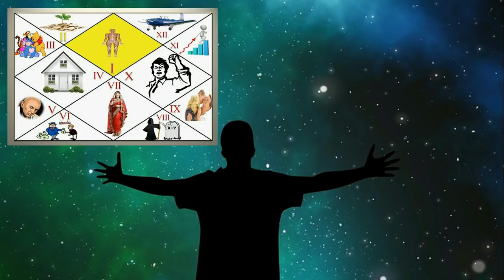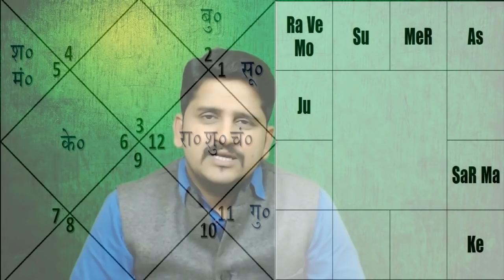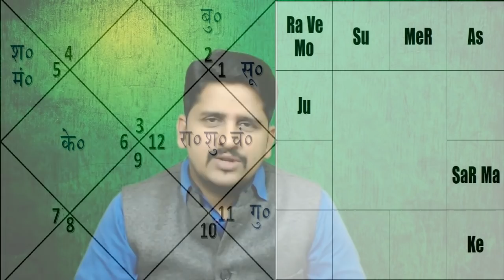Venus in 10th house (10 भाव में शुक्र) - Nitin Kashyap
कुंडली में 10 भाव कर्म का भाव है| ज्योतिष में शुक्र लक्ष्मी, विलासिता, विअभाव का कारक माना जाता है| ऐसी स्थिति में दशम भाव का शुक्र कैसा फल देता है इसी विषय पर जानकारी दे रहे है Astrologer Nitin Kashyap.

Nitin P.Kashyap is a traditional practitioner of Vedic Sciences. He commands authority on Astrology, Vastu and Palmistry. He is Jyotish Vid and Jyotish Visharada. Right from the childhood, attained knowledge and interest in the field of occult sciences kept growing while looking at his maternal grandfather Late Pt.Ram Kishan Sharma and Uncle Pt.Dayanand Sharma guiding the right path to many people on a daily basis. He learnt astrology under the pioneer of astrological science like Late Shri.R.G.Rao, Shri.K.Rangachari, Shri.J.N.Sharma, Retd.Justice S.N.Kapoor, Shri.C.B.Narnouli, Dr.Suresh Chandra Mishr, Shri.S.P.Gupta, Shri.Shrikant Gaur and many others at national level institute.